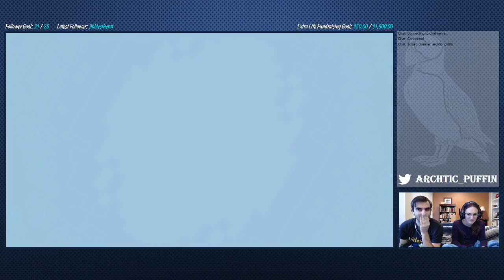DKC: Tropical Freeze Co-Op Stream with ArchticFox (Part 3)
Video archive of our twitch playthrough.